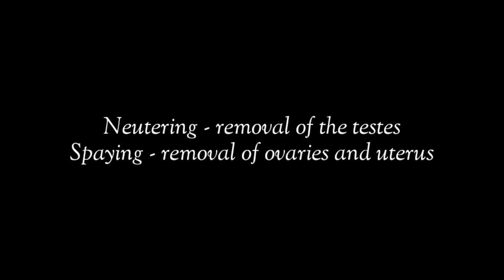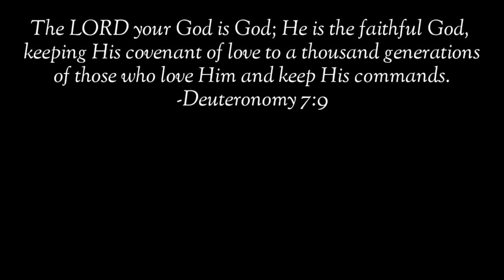Dahilan kung BAKIT DAPAT MO TO GAWIN SA PUSA MO | Pros at Cons ng Neutering at Spaying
Panahon na para isipin ang pagpapa-neuter at pagpapaspay ng inyong mga pusa. Pero kung nagdadalawang-isip ka pa rin o kung wala ka pa gaanong idea tungkol dito, ang video po na ito ay para sa inyo. Iisa-isahin natin ang mga pros at cons ng pagpapaneuter at pagpapaspay sa isang pusa kaya sana ay tumututok po kayo hanggang dulo.
Ang neutering po ay ginagawa sa mga male cats na kung saan tinatanggal po ang kanilang testes samantalang ang spaying ay para sa mga babaeng pusa na kung saan tinatanggal naman ang kanilang ovaries at uterus. Ginagawa po ang mga procedures na ito sa mga pusa upang maiwasan ang kanilang reproduction.

 pusa money matters pusa cat channel hilig ng pusa mga gusto ng pusa swerteng pusa mga ayaw ng pusa ligaw na pusa swerteng ligaw na pusa higa ng pusa itim na pusa malas na pusa swerteng itim na pusa posisyon ng pusa pusa magbibigay sayo ng swerte prosperity pamahiin lucky cat cat powers superstition in cats egyptian cats trending cats color of cats filipino cat channel cat veterinary perks of having a cat kulay ng pusa 2022 color meaning of cats 2022 kahulugan ng kulay ng pusa mga gusto ng pusa na ginagawa mo sa kanya cat drying signs bakit umaalis ang pusa pag mamamatay na cat dying behavior cat dead meme cat dying sad video patay na pusa pusa sa panaginip nakakaiyak na pusa cat funniest videos selosong pusa bakit nagseselos ang pusa ko jealous cats 9 na buhay ng pusa cat 9 lives story and myth dapat nalaman ko to bago ako nag-alaga ng pusa cat crying at night meaning iyak ng pusa sa gabi kahulugan paano patigilin ang iyak ng pusa sa gabi hidden meaning of why cats lay on you should cats sleep on me full moon cats money matters cat bilog na buwan moon powers magical moon moon phases rain cats weather cats cat predictions predict cat predicts cat powers sailors money matters pusa latest from money matters yellow pad balahibo ng pusa cat fur feng shui cats cat hates top 10 top 15 latest from money matters pusa negative energy at positive energy feng shui cats deterrent for cats vinegar for cats how to stop cats from peeing and pooping cat knead cat kneading cat thief